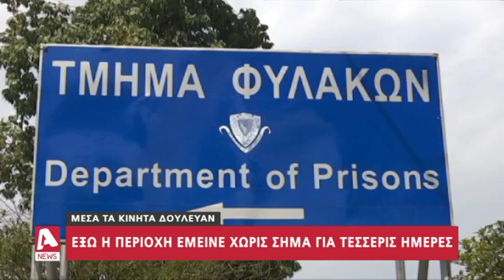Πως χάθηκε τελικά το σήμα κινητής τηλεφωνίας στην περιοχή του Αγ. Ανδρέα | AlphaNews